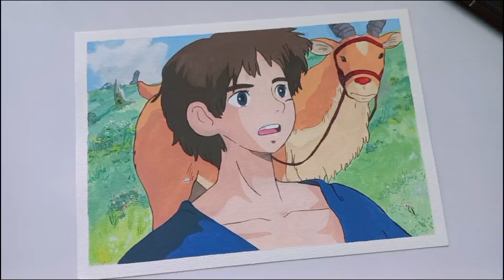🦌Studio Ghibli Scene Painting with HIMI Gouache | ASHITAKA!!! | Princess Mononoke | 5-hour Painting🌿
Hello, my name is Kalynn Ode. I've finished one of Studio Ghibli scenes that I love and one of my subscribers gave me this idea, thank you 💡 💛. It took me 5 hours because it was so challenging and interesting at the same time. I love watching Studio Ghibli movies. It gives me childhood's vibes which very precious. This is a scene from Princess Mononoke in 1997 and he is Ashitaka, the prince of an Emishi village. He got cursed and he decided to start his journey to find the cure. The light kept changing multiple times in video because the sun was shining to bright outside, hope you don't mind it and enjoy the video.

𔓘 Materials :

1). Himi Miya Gouache

2). Baohong Watercolor Paper - A4 (300gsm)

3) Round Brushes no  6, 4, 2 and 1

1). SoHyang - Sweet Dreams My Dear

2). RADWIMPS -  Grand Escape

3). Maplestory  - Lords Castle

I'd love to hear your suggestions for my painting in the comments below and I'd appreciate it if you
I'll be very happy to continue my oldest hobby.

(•ө•)♡

 Kalynn Ode.